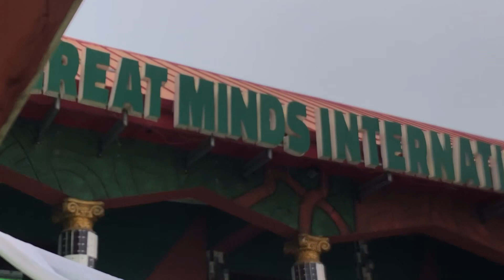Wow !!! Watch How LILWIN Wrote With Nollywood Actors As They Was Writing Their Appreciation Words